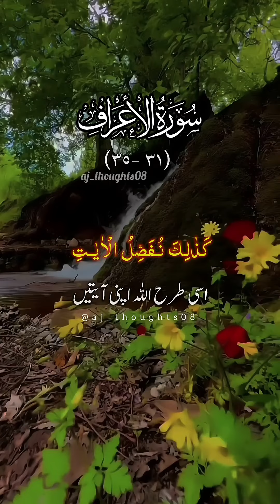tafseer e Quran#viral